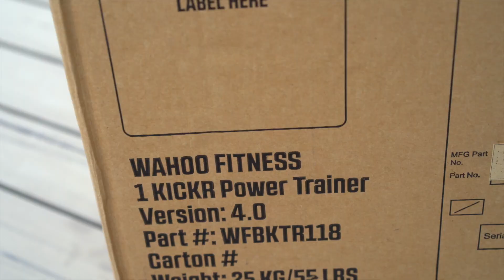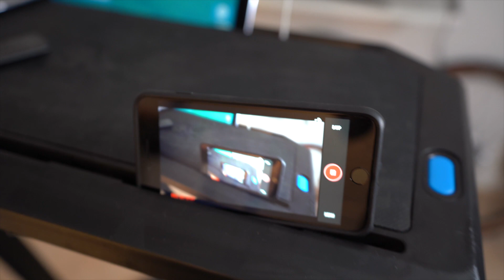Erster Test Wahoo Kickr 2018 (Kickr 4) vs Kickr 2017: Wirklich Geräuschlos? Größeres Schwungrad!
Heute auf der Eurobike vorgestellt der Kickr 2018! Wir hatten schon die Chance das Gerät einem ersten Test zu unterziehen. Wirklich beeindruckend: Das Gerät selbst ist bis auf leichte Windgeräusche des Schwungrades geräuschlos. Man hört nur noch Kette und Antrieb des Rades selbst. Für mich nicht nur der beste Kickr den es je gab sondern auch absolut unerreicht in Genauigkeit und Fahrgefühl.